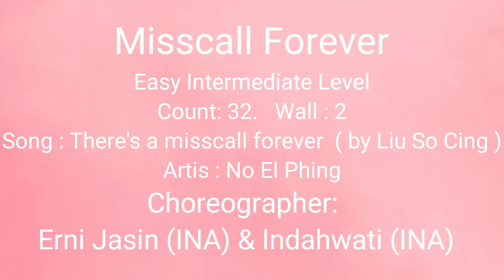Misscall Forever - Line Dance ( Demo by Erni - Indah )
Choreographer : Erni Jasin (INA) - Indahwati (INA)

Level : Easy Intermediate
Count : 32
Wall : 2

歌名：有一种思念叫永远
Chinese Composer / Lyrics : Liu Xi Jun
Chinese Singer : Ni ER PING
演唱：倪薾萍

we do not claim any material to be my own.
This video is promoting exercise health and wellness benefit purposed only.